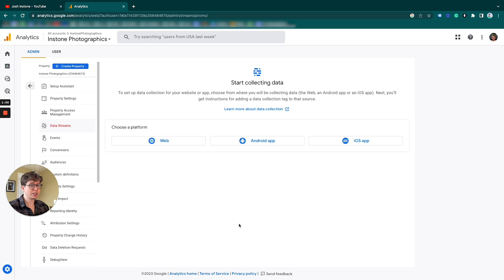How to Create a Google Analytics (GA4) Property in 1 Minute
This step-by-step guide shows you how to set up a Google Analytics 4 property in just 1 minute! Whether you're transitioning from Universal Analytics or starting fresh, you'll learn the exact steps to create your GA4 property and get started with website tracking right away.

Google Analytics 4 (GA4) is the latest platform for analyzing your website’s performance. This tutorial breaks down the process so anyone can follow along. If you're ready to take control of your data, watch this quick guide to set up your GA4 property effortlessly!

Chapters:
0:00 - Introduction
0:10 - Navigating to the Admin Section
0:20 - Selecting "Create Property"
0:30 - Creating a Google Analytics 4 (GA4) Property